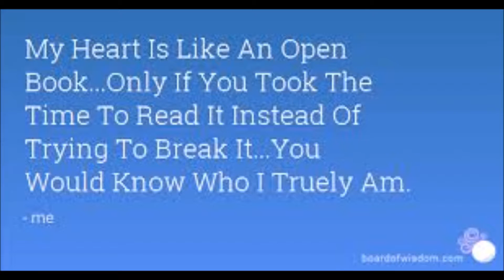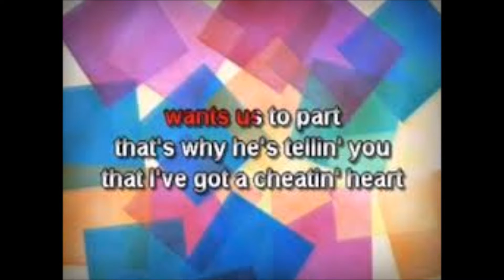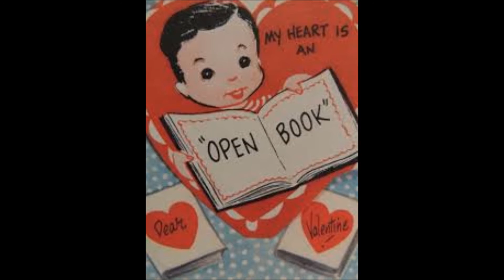My Heart is an Open Book